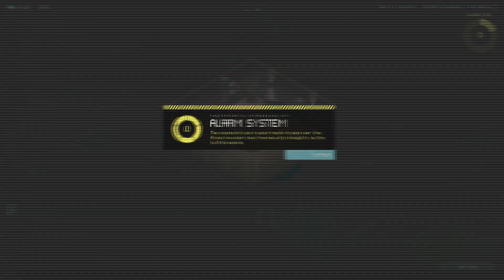Korai még - Invisible inc.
Egy jópofa körökre osztott taktikai játék, ahol profi kémek bőrébe bújhatunk.